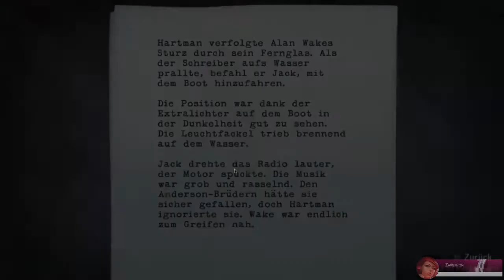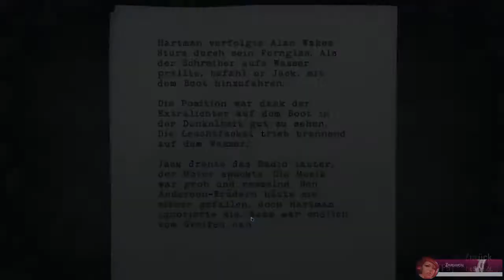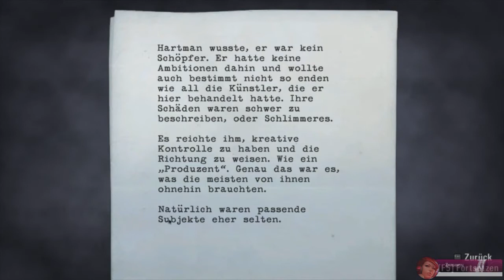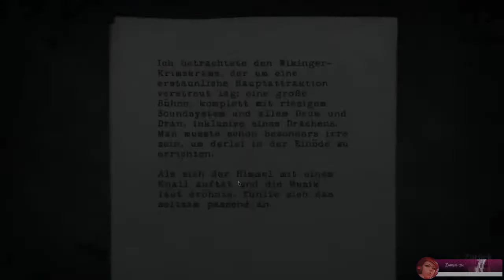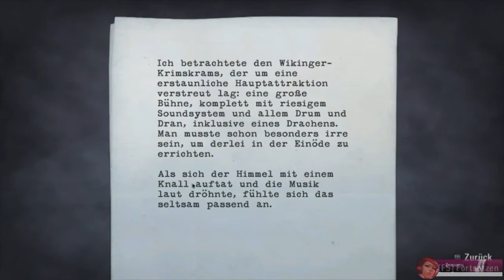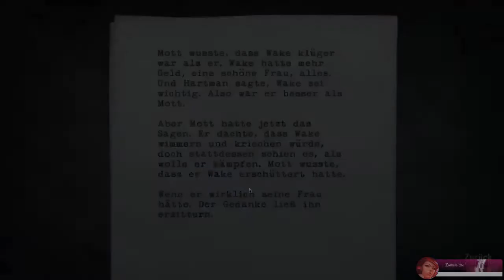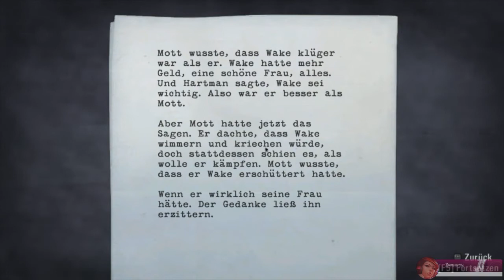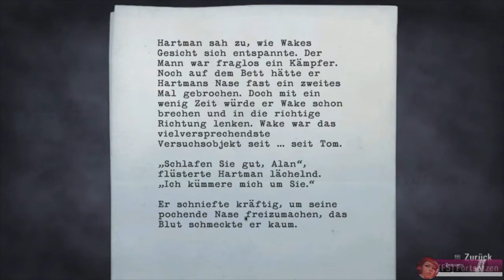Let's Play - Alan Wake |020| Die Geister die ich Rief [HD|Blind|Deutsch]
►Die Irrenanstalt gleicht einem Schlachtfeld. Es gehört nun der Finsternis. Überall finden wir schwebendes Mobiliar das uns angreifen will. Zu Entkommen wird schwer, denn auch im Garten lauern die Besessenen um uns aufzuhalten. Alan und Barry stehen der nahenden Dunkelheit allein gegenüber.